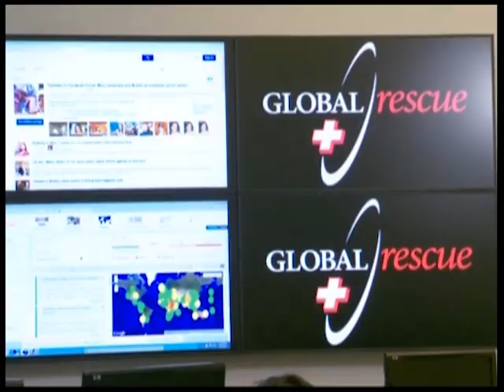Игры строгого режима - кто охраняет Сочи и к чему готовятся американские спортсмены?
Но пока настроение у различных сторон этого грандиозного мероприятия отнюдь не праздничное. Список опасений и претензий не становится меньше. Елена Мещерякова - об особенностях большого спорта на нестабильном Кавказе.